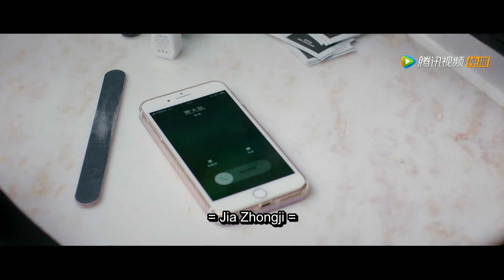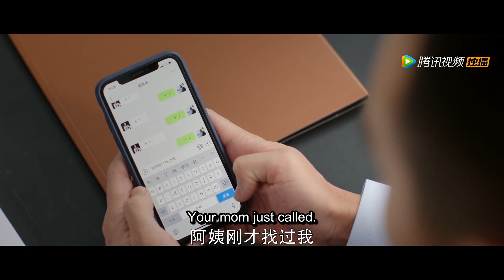江夏幻想与林星然来一场浪漫约会。|《没有秘密的你 No Secrets》精彩片段 EP27 (ENG SUB)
《没有秘密的你》讲述了因一场车祸而产生交集的林星然与江夏，十年后再次重逢，拥有“读心术”的高能少年和“废柴女律师”上演一场爱和守护的动人故事。
▶主演：戚薇，金瀚，王阳明，黄梦莹，黄一琳，张瑞

A story about a young man who can read people's minds and a worthless lawyer who come to protect each other.

A tragic case from the past revolving around a car accident connects the lives of Lin Xing Ran and Jiang Xia.
After 10 years, the young man who can read minds and the impulsive public defender meet again. Meanwhile, Zhang Xiao Quan is Lin Xing Ran's boss who has a reputation for never having lost a single case while Gu Si Yu is a colleague who becomes a bitter rival.
【Starring】Qi Wei, Jin Han